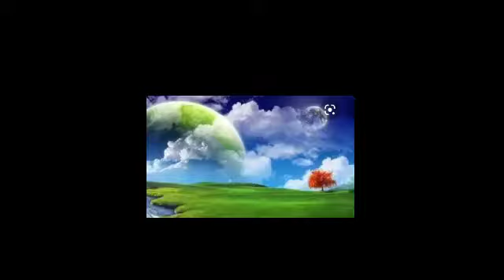KHASIAT SHOLAWAT JIBRIL#UBHChannel#ceramahubchannel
KHASIAT SHOLAWAT JIBRIL
Semua jenis sholawat nabi diyakini memiliki manfaat dan khasiat diantaranya sebagai penenang hati menarik rezeki mempermudah segala urusan disamping akan mendapat syafaat nabi kelak di yaumil qiyamah